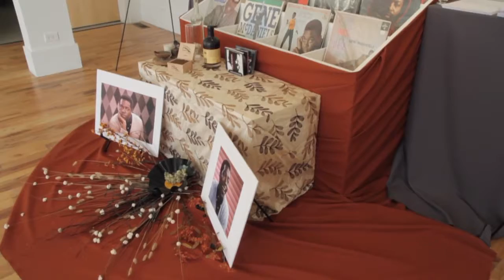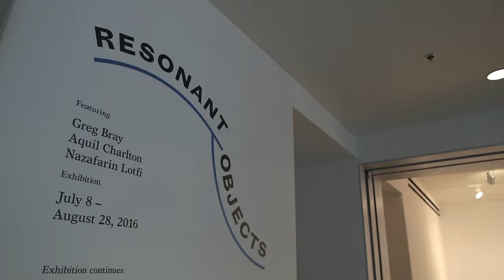Arts Incubator / Aquil Charlton / Artists-In-Residence